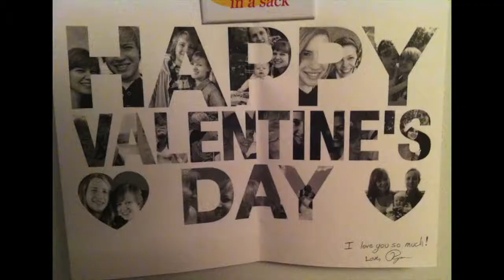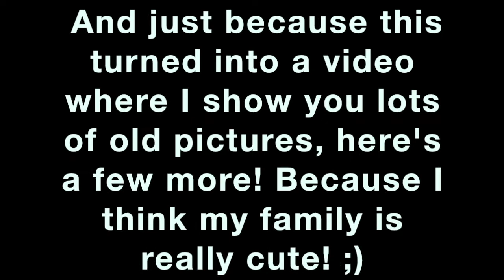Double Un-Haul | Minimalist Decluttering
Today I have a double un-haul for you! Twice in the last couple weeks I had things to get rid of, and I put it all together in one video. It wasn't the plan, but this video also turned into showing you lots of old photos. It started with one old clip of a video, then two, and then this happened. I hope you enjoy seeing what I got rid of, as well as seeing a bit into our past.